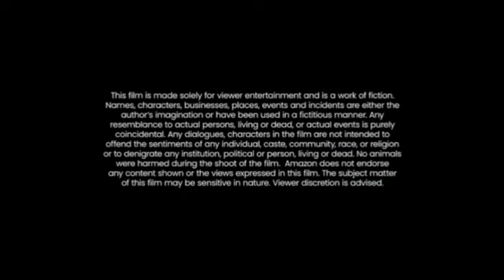Bottoms Full Movie Review | Rachel Sennott | Ayo Edebiri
Bottoms 2023 Movie Review & Cast